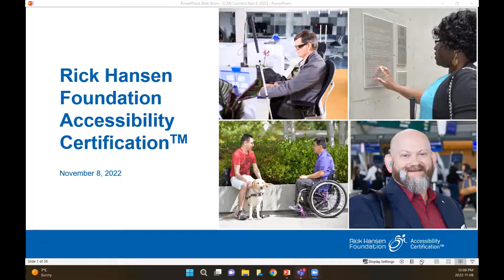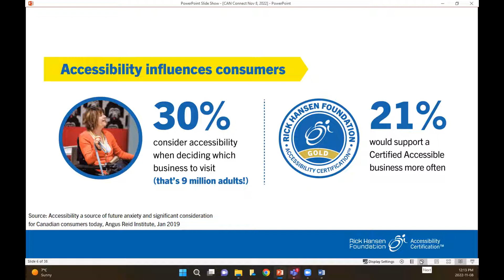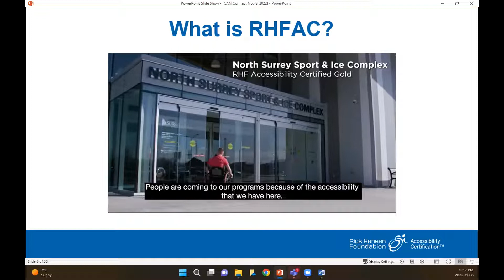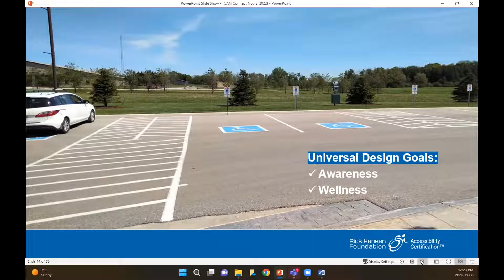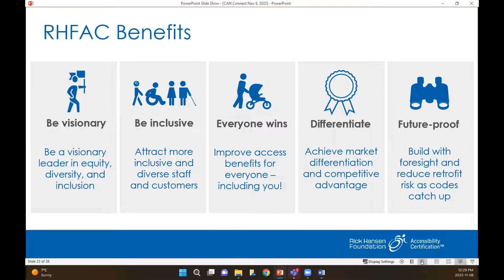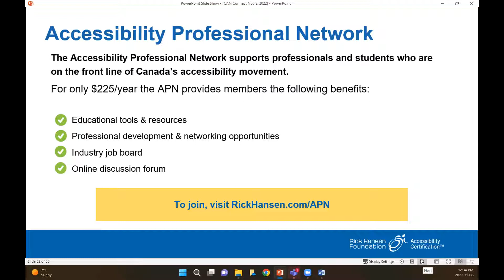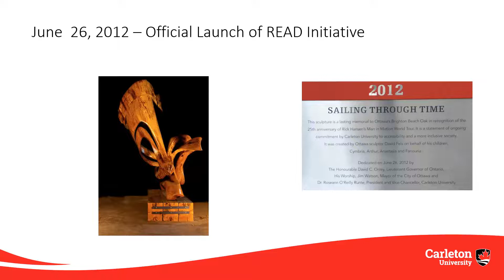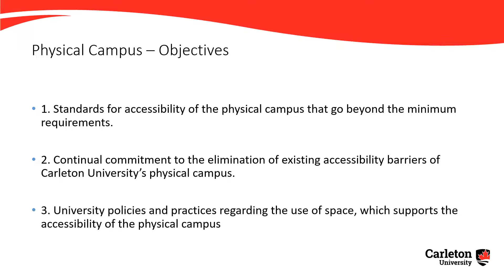CAN Connect Forum: Accessibility in the Built Environment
The Canadian Accessibility Network (CAN) hosted it's third CAN Connect Forum of fall 2022, Accessibility in the Built Environment, on Tuesday, November 8th, 2022 from 12 to 1 p.m. EST via Zoom.

The “Accessibility in the Built Environment” session was an engaging presentation that helped attendees learn how to identify barriers to meaningful access for people who have vision, hearing, and mobility disabilities.

Uli Egger, Accessibility Specialist at the Rick Hansen Foundation, provided an overview of two accessibility education courses offered through the Rick Hansen Foundation (RHF). Dean Mellway, Special Advisor within the Accessibility Institute at Carleton University, presented a case study on how the RHF accessibility certification standards is being applied to rate the level of accessibility of over 40 sites on Carleton’s campus.

Chapters
0:00 - Event intro and Housekeeping
4:14 - Presenter Introduction
8:55 - Agenda
9:11 - Why accessibility matters?
11:51 - About RHFAC
12:32 - Video "What is RHFAC"
17:14 - Ratings and certification
17:47 - Current statistics
18:25 - Organizations with Gold sites
18:47 - Rating scorecard and certification levels
19:19 - Existing Sites
20:00 - Parking Accessibility
21:22 - Washroom Accessibility
24:24 - Partners
24:30 - RHFAC Advisory Committee
25:09 - Technical Sub Committee
25:45 - Relationship with CSA Group
26:08 - Internationally Recognized
26:37 - Benefits vs Costs
29:04 - Certification Fees
30:28 - RHFAC training for Industry professionals
31:28 - Tuition Grants for Accessibility Education
31:56 - RHFAC Professionals
32:06 - Accessibility Professional Network
32:54 - What can you do?
33:50 - Dean / RHFAC implementation at Carleton
34:14 - About Rick Hansen
35:11 - Official Launch of READ Initiative
39:13 - 7 Areas of focus of the Coordinated Accessibility Strategy
39:27 - Objectives of Physical Campus
42:50 - Q&A begins
45:18 - What does CSA stand for?
46:02 - How do we know that we're actually making a good case for accessibility? There are a number of issues because the site is also a heritage site, so there are often different pressures on the discussion between maintaining heritage but also maintaining accessibility. So, I was just wondering if the two panelists could give me some advice or clarification on how you deal with those issues.
50:41 - Mark's Question (I’m wondering why we don't acknowledge the importance of ceiling-mounted lifts in washrooms?)
51:32 - What are some good free resources to look at building or product accessibility standards?
52:28 - What are the elements of the Rick Hansen rating survey?
53:57 - So I'm curious, knowing there are standards that the Canadian Standards Associate have worked on, I mean, there's a voluntary one for post-secondary, but there is, like, psychological wellness standards for workplace, that kind of thing. I’m wondering if there are future plans around this, how we might be able to look at the built environment through a lens that is more supportive of mental health.
58:42 - Closing Remarks

The CAN Connect Forum event series was created in order to give CAN members the opportunity to connect across Canada, meet others within the network, and share their work and research.

The CAN National Office is hosted out of the Accessibility Institute at Carleton University.